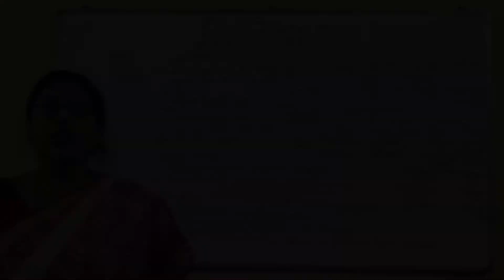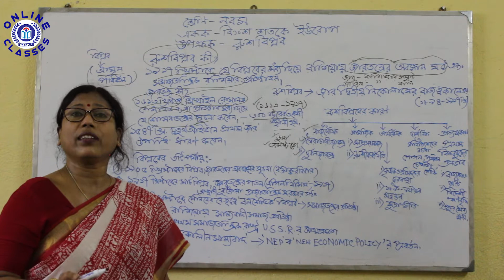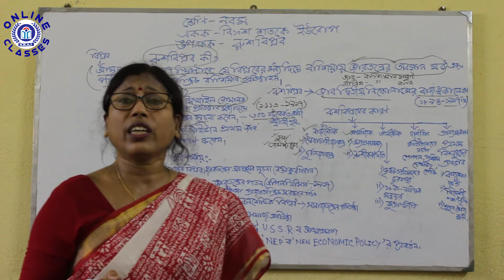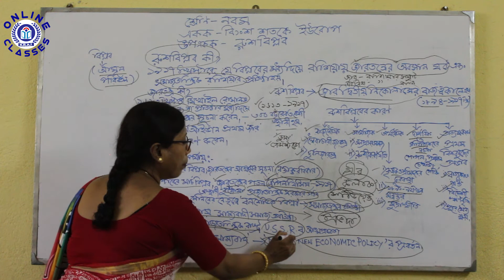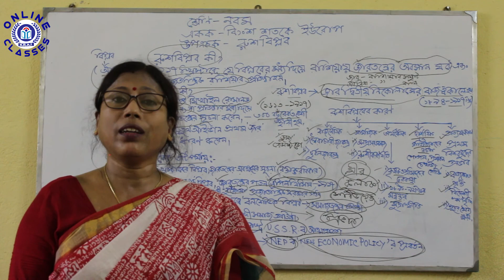Class IX History বিংশ শতকে ইউরোপ ( রুশ বিপ্লব )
Keeping the current situation in mind, we have decided to engage our Students during this long lockdown through recorded video classes. It will help them to 'LEARN FROM HOME'

This lecture is for Class IX
Sub: History বিংশ শতকে ইউরোপ ( রুশ বিপ্লব )

Thanks & Regards